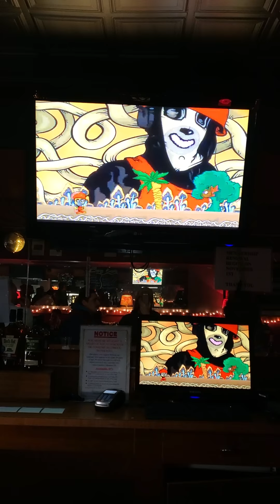Live at the Ukrainian League, Philadelphia 3/8/20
Saucy night indeed 👌